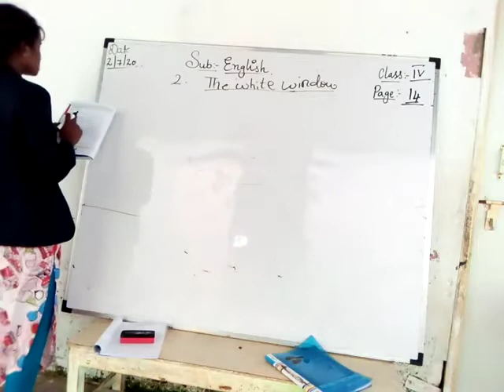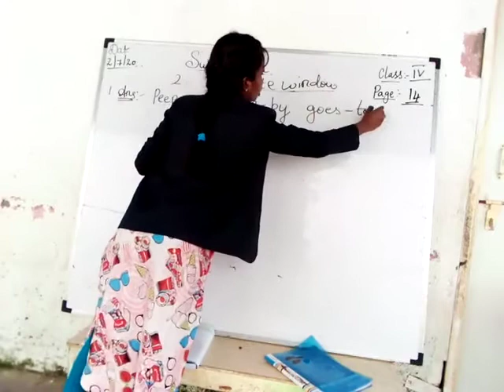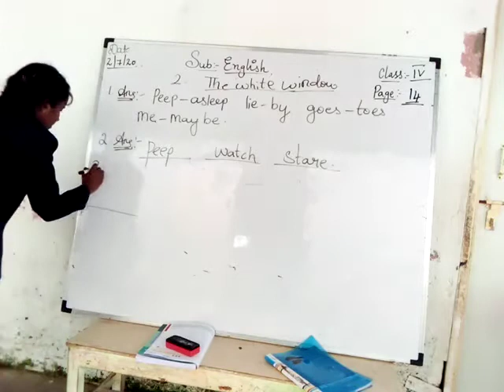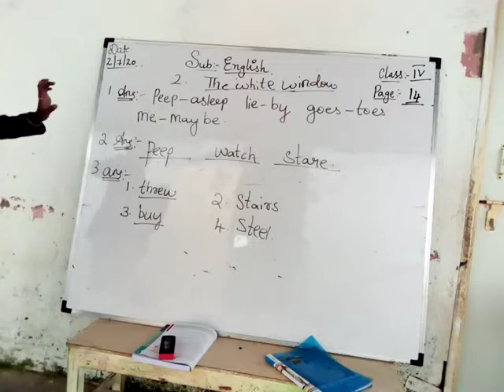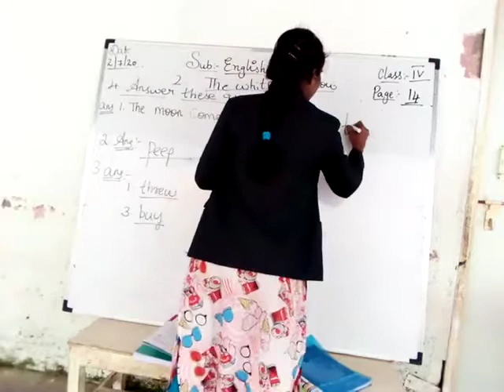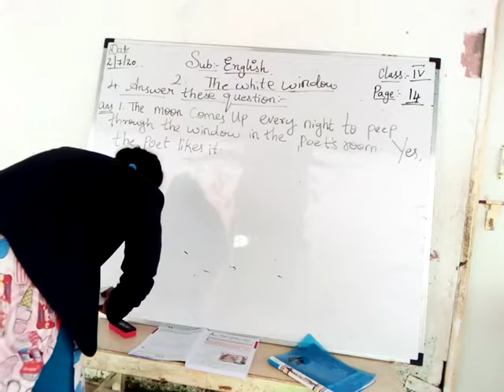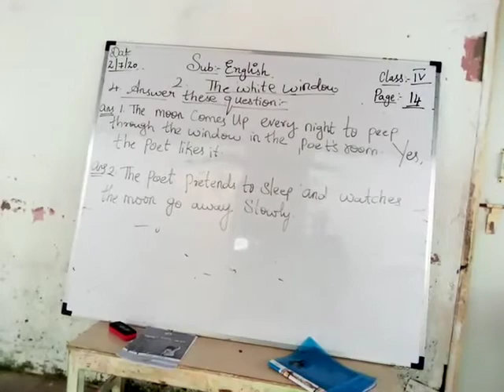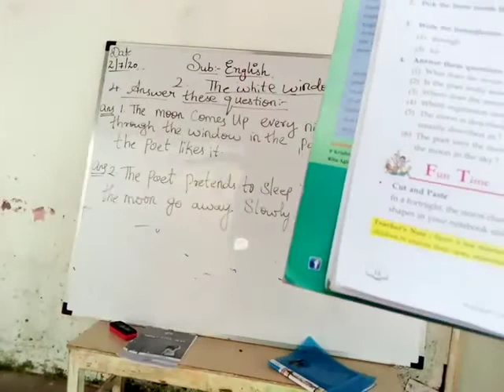STP/CLASS:4TH /ENGLISH/ (THE WHITE WINDOW) PAGE 14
TEACHER : AKSHA